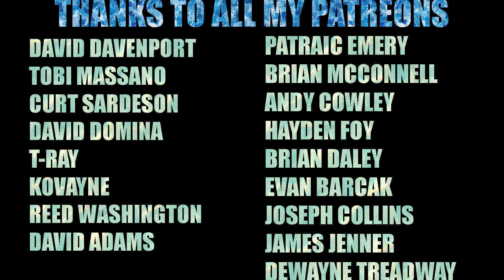HELPING THE YOUTH LEARN TO POTA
This week on your one stop for adventure radio. The Ham Radio Adventure Guy brings you from Hamvention 2022 the Pearson family's first pota activation.

Tip jar

Music from